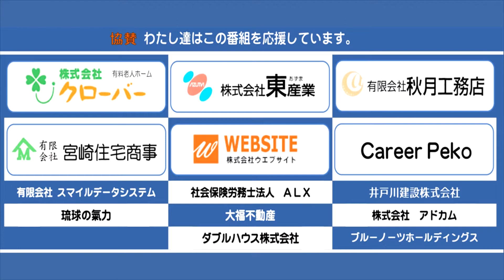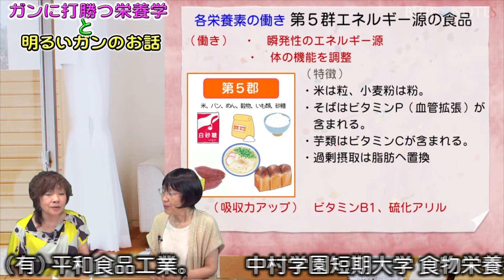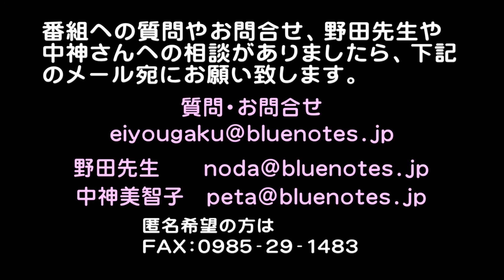「ガンに打勝つ栄養学と明るいガンのお話」 第7話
この番組はガンと戦っている人や心配な方、ご家族、その方々に食を通じて元気になって欲しいと思って作っています。
毎週火曜、金曜に配信しています。関心がある方は是非シェアして下さい。
番組への質問やお問合せ、野田先生や中神さんへの相談がありましたら下記のメール、ファックス宛にお願い致します。

質問・お問合せ
eiyougaku＠bluenotes.jp